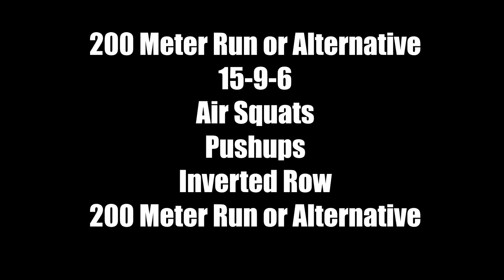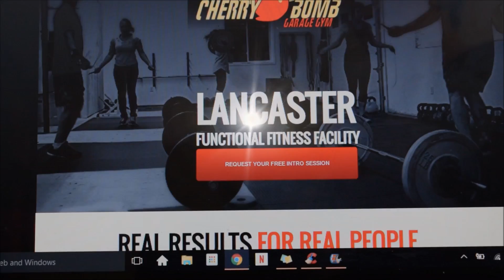Fit Bomb - Beginner friendly at home workout and a Rant.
Question? What the heck is FIT U?
Answer:  Cherry Bomb's online nutrition and lifestyle coaching.  It's not a diet!  It's based on changing habits and not starvation.
Yup, I'm Precision Nutrition Certified coach.  Love those guys!

Anyhow, this super simple, crazy easy, beginner friendly workout can be done at home.  So no need to travel to me.

200m run (or choose 200 reps of the alternative movement)
15-9-6
Squat
Pushups
Rows
200m Run

Do the 200m run or 200High knees, then perform 15 squats, 15 push ups,15 rows.  Next, right away perform 9 push ups, 9 rows and finally 6 of all three movements.  Last move is your 200